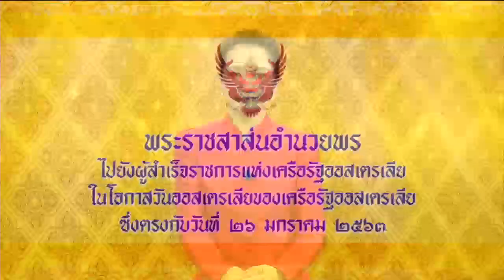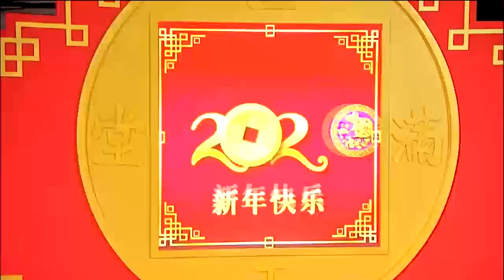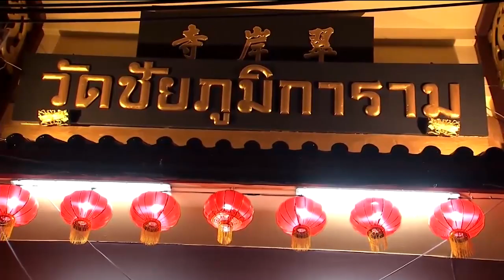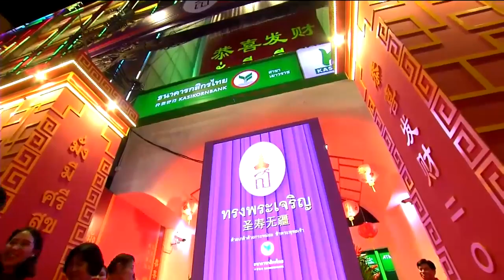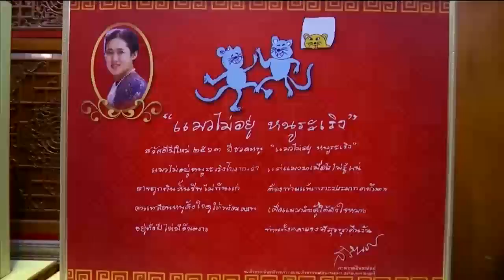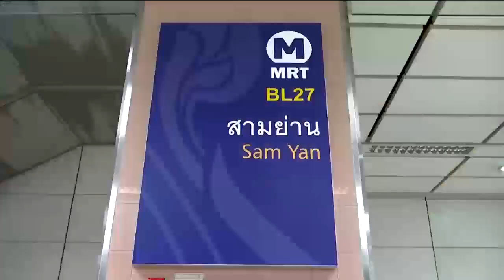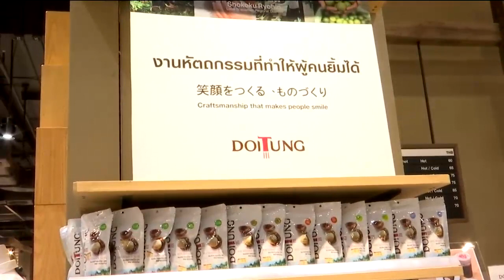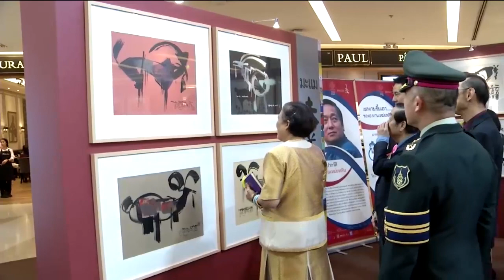ข่าวในพระราชสำนัก 26 ม.ค. 63